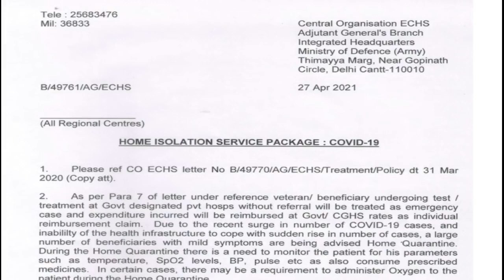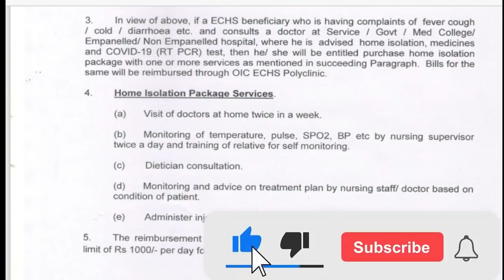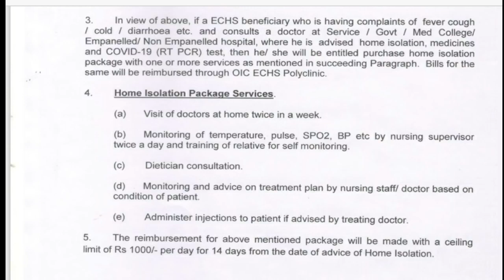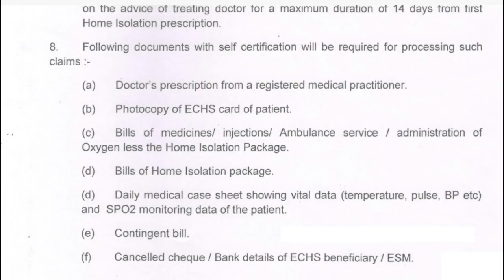ECHS कार्ड धारकों को COVID हो जाने पर क्या करे ? कैसे मिलेगा ट्रीटमेंट ? COVID Treatment by ECHS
What o do if fany echs card holder infeccted by corona virus ? How will you get treatment ? Where to admit in case of emergency ? ECHS कार्ड धारकों को COVID हो जाने पर क्या करे ? कैसे मिलेगा ट्रीटमेंट ? COVID Treatment by ECHS.  Pensioners Latest News 2021. Sainik Welfare Latest News. पेंशनर, सरकारी कर्मचारी और सैनिकों के लिए  बड़ी खबर | Pensioners Latest News Exserviceman IndiaKnow about your Pension, Gratuity, Commutation, AGI benefit, Disability Pension and career guide after release from Armed Forces. All updates regarding Exservicemen and pensioners related to pension, DA/DR, employment, other allowances and facilities or benefit applicable to the retired personnel are available in these videos. To know more about Bikash De, Motivational Speaker,